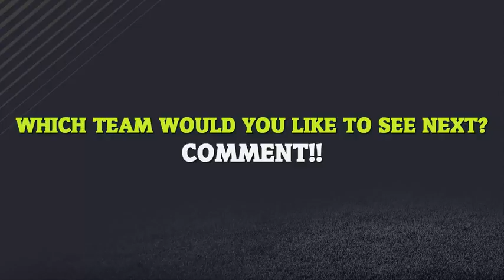FIFA 18 BORUSSIA DORTMUND ALL PLAYERS RATINGS PREDICTION FT REUS, AUBAMEUANG, DEMBELE etc 2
In addition to bringing the players of the World's Game to life, in FIFA 18 we're making your favourite teams feel and play more authentically than ever before. Enjoy more time and space to read the play with New Player Positioning, while club-specific Team Styles put the world's most-recognized tactics on the pitch. В дополнение к тому, чтобы оживить игроков World's Game , в FIFA 18 мы делаем ваши любимые команды чувствовать себя и играть более аутентично, чем когда-либо прежде. Наслаждайтесь большим временем и пространством, чтобы читать игру с помощью нового позиционирования игроков, в то время как клубные стили Team-Styles ставят самую известную тактику мира на поле.